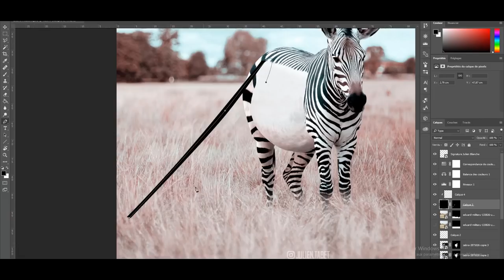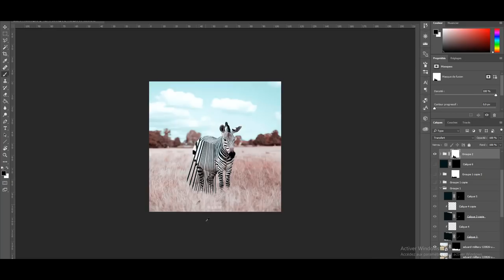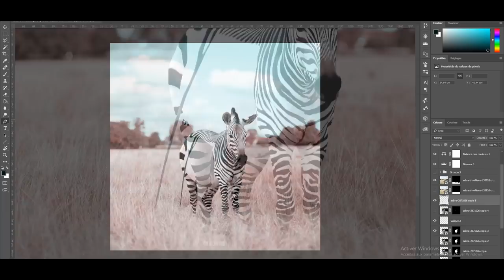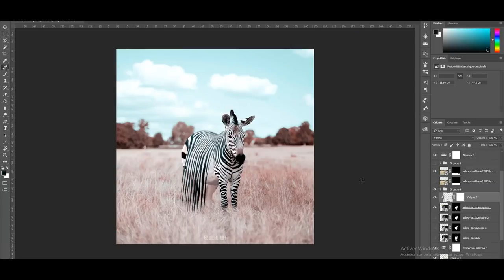Photoshop Speed Edit #44 - Zebra Flight